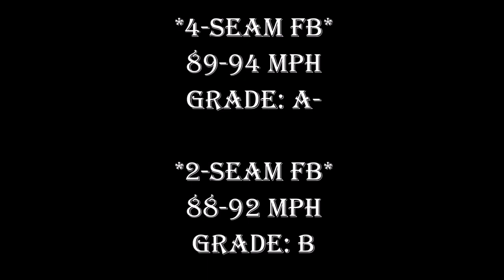Zack Greinke's Pitching Repertoire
1. 4Seam/2Seam
2. Changeup
3. Slider
4. Curveball